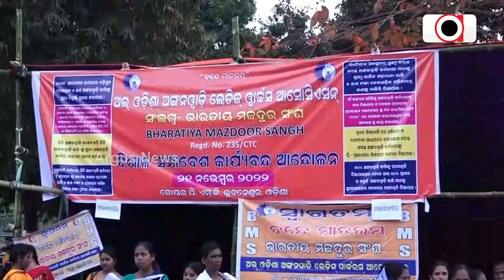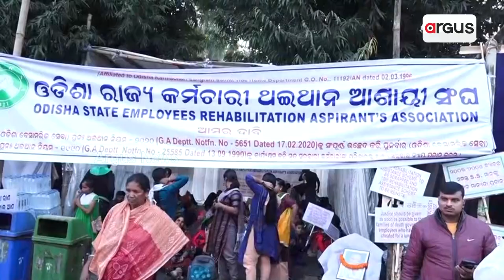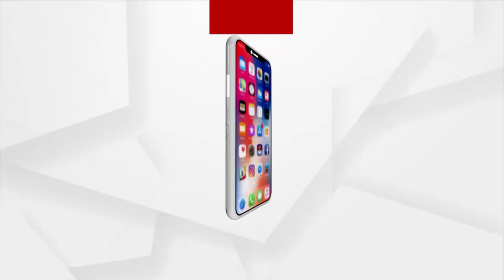ଖୋଲୁଛି ସ୍ଥାୟୀ ନିଯୁକ୍ତିର ଭାନୁମତି ପେଡି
ଖୋଲୁଛି ସ୍ଥାୟୀ ନିଯୁକ୍ତିର ଭାନୁମତି ପେଡି । ରାଜଧାନୀ ରାଜରାସ୍ତାରେ ଠିକା କର୍ମଚାରୀଙ୍କ ଆନ୍ଦୋଳନ। ଅହୋରାତ୍ର ଧାରଣାରେ ଅଙ୍ଗନବାଡି କର୍ମୀ । କହିଲେ, ବିଶ୍ବାସଘାତକତା କରିଛନ୍ତି ରାଜ୍ୟ ସରକାର।